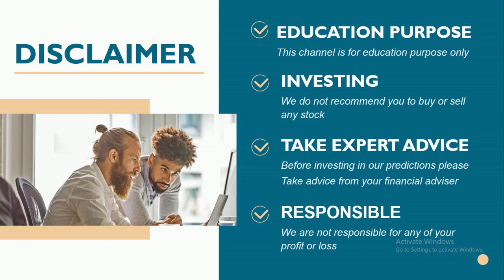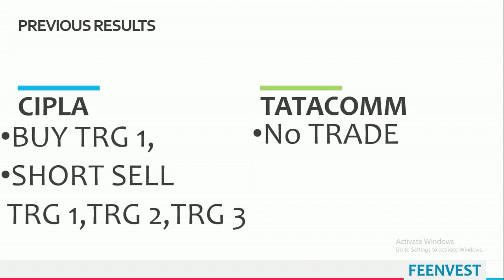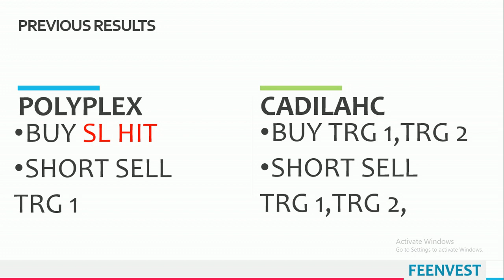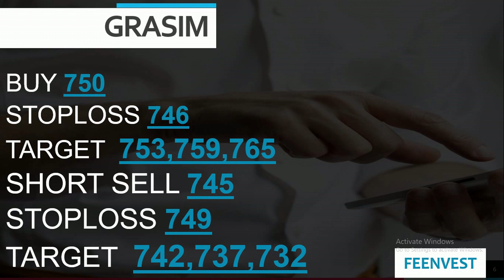Best intraday calls for 14 october 2020 |intraday stocks for tomorrow| feenvest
You will get the following benefits :
1.Free Demat Account
2.Zero Equity Delivery
3.₹20 Per Order in Intraday, commodity and currency
4.Limit Upto 48 Times
5.MTF Facility Available
6.30 Years Of Trust
Best Intraday stocks for 14 oct
Best Stocks for tomorrow 14 oct
Best Intraday stocks for 14/10/2020
14 oct
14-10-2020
TOMORROW